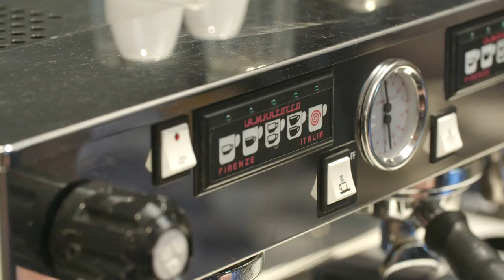LUNGO- How to make a lungo (cafe créme)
Our barista of Pelican Rouge Coffee Roasters shows how to make an excellent Lungo or Cafe Créme with high quality Pelican Rouge lungo beans.